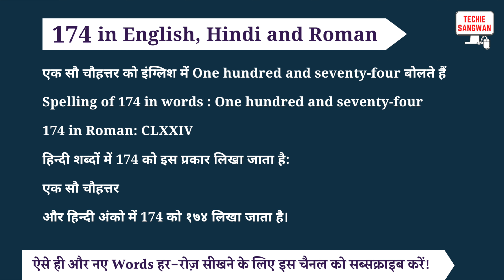174 ko english mein kya bolte hain | 174 in words | 174 ki English | 174 spelling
174 is called One hundred and seventy-four in English and its spelling is

One hundred and seventy-four

 174 In Hindi words : एक सौ चौहत्तर